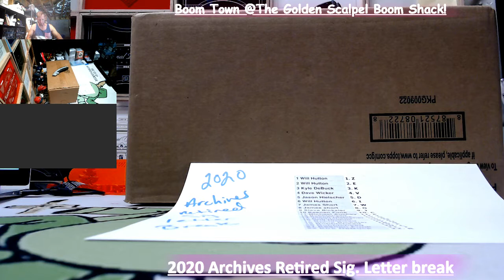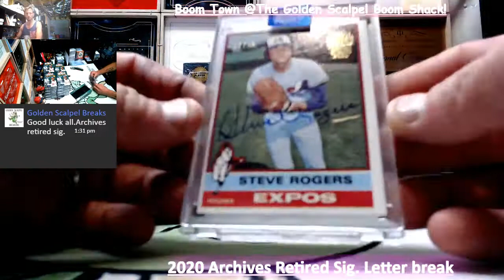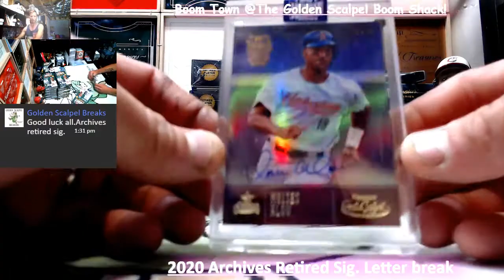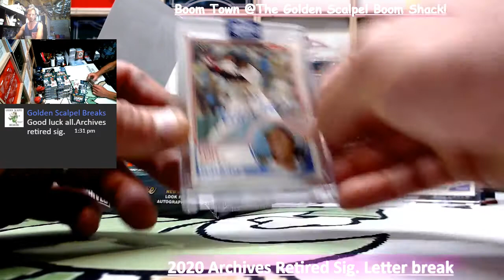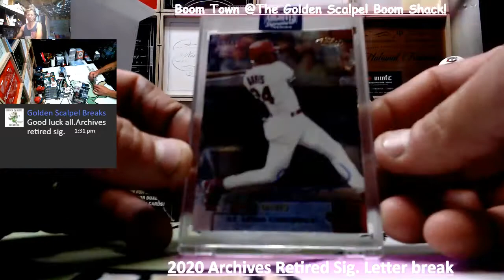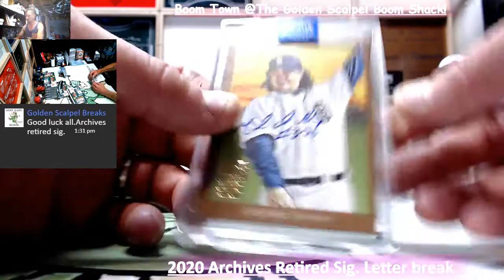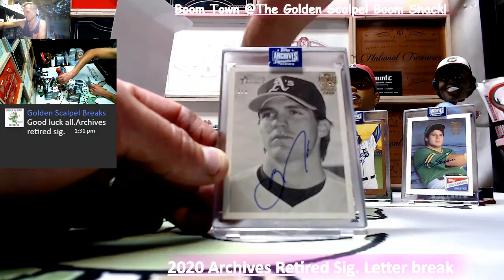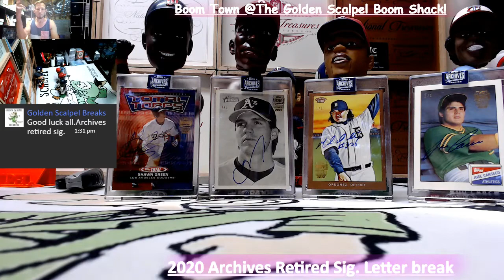2020 Archives Retired Signature Series Letter Break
Boom Town at Golden Scalpel Breaks on Facebook